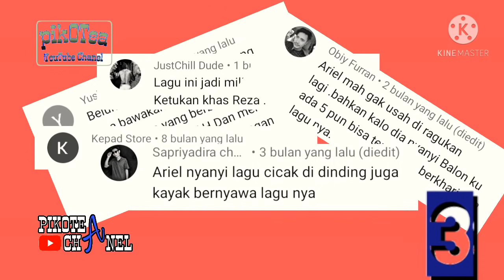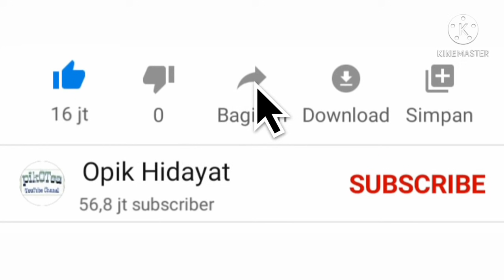5 Moment Suara Ariel Noah yang Bikin Hati Pendengar Bergetar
Inilah 5 Moment saat Ariel bernyanyi yang membuat hati pendengaran tersentuh dengan alunan yang dibawakannya

1. Kisah Cintaku (Chrisye, Peterpan)
2. Mungkin Nanti (Peterpan, NOAH)
3. Kirana (Dewa 19)
4. Bukan Untukku (Rio Febrian)
5. Bintang di Surga (Peterpan, NOAH)

Terimakasih sudah mampir dan menonton Chanel ini.
Bila ada Saran atau Kritik tulis di kolom komentar ya!!

Thank to:

Ide          : Nia
Penulis  : Opik Hidayat
Narator  : Anis
Editor     : Pikotea